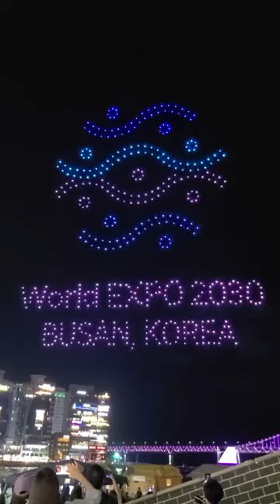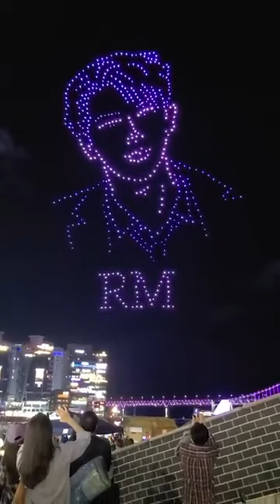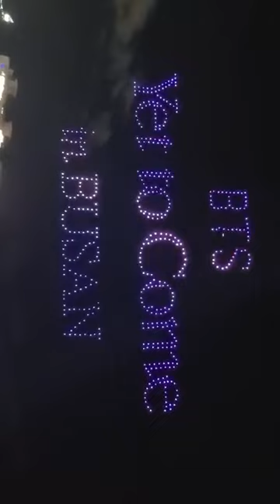💜ᗷTS⟭⟬💜 💜🅐🅡🅜🅨⁷⟬⟭💜 Drone show || bts drone show jimin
bts
ek din pyar mc stan status
bts songs
bts shorts
ek din pyar attitude status
mc stan ek din pyar status
bts funny moments
kim taehyung hindi whatsapp status
cute life
song
bts song
blackpink
bts dance
ek din pyar mc stan attitude status
bts army
bts v
songs
1bts video
bts ff
bts real
hindi song
jungkook
shorts
tik tok video
taekook
tum tum song
jimin
bts cute life
bts home song
ek din pyar status
korean drama
wannabe why mona
bts funny video
bts funny videosdance
drawing
ek din pyar status mc stan
fun with prasad
pragati verma
punjabi song
what a shame song
armaan malik
asmr eating
blackpink tamil edits
bts 777
bts boy
bts comedy
bts funny dance in hindi song
bts ka gana
chhotu dada
cid
cute life shorts
despacito song
dreamers
dts
ek din pyar
funny video
jimin dance
kartoon
lisa dance songmc stan attitude status ek din pyar
mc stan status ek din pyar
momoland
naagin 6
nancy momoland
real ghost
reel
ride it
short video
urfi javed
venom
wanderers hub
wednesday full movie
woah song
you and i
Bts]a raja humke banaras ghuma da
aishwarya khare singing
alakh sir marriage
anurager chowa
asmr of food
bts
baal veer
bakwas life hacks
balveer
bat bat bat bat boy song
bed friend the series ep 1 eng sub
bhoot ki kahani
bhoot video
bindass kavya
blackpink lisa bts jungkook
boys mass attitude whatsapp status
boys over flowers episode 10 in hindikorean video
kung fu film
kuthu songs tamil whatsapp status
lal sharara
lalisa bad
le gayi le gayi song
little singham
lofi songs arijit singh
love story
mc stan shorts
more
motivational status
naat
naino ki jo baat naina jaane hai
nani teri morni ko mor le gaye
nano tape
new hindi song
new moviebts shorts v
bts song status
bts tamil edits
bts v attitude status
bts v can't stop laughing
bts v hindi song edit
bts v ka song
btsv
cartoon cartoon cartoon
chinese food
comedy video
computer keyboard typing
copines
cute smile ne ghayal kar gai mala
dance video
danish zain
darawni kahani
H
:achcha sila diya tune mere pyar ka
aeroplane
ahwarun ahwarun islamic arabic song
air hostess
alakh sir marriage
alhazar o'zbek kino
ama katha
ambikapathy songs dance performance
baga mein koyal
barrister babu
basketball tricks for beginners
bb edits
bed friend the series
bed friend the series ep 1 eng subbrightwin
bts boy
bts concert
bts cute life
bts dance video
bts favourite colour
bts funny moment
bts hindi edit
bts hot body
bts hot dance
bts ki video
bts new hindi dubbed video
bts short
bts shorts v
bts song status
Ha raja humke banaras ghuma da
aishwarya khare singing
alakh sir marriage
anurager chowa
asmr of food
bts
baal veer
bakwas life hacks
balveer
bhoot ki kahani
bhoot video
bindass kavya
boys over flowers episode 10 in hindi
mc stan attitude status ek din pyar
momoland
naagin 6
nancy momoland
real ghost
reel
ride it
short video
urfi javed
venom
wanderers hub
wednesday full movie
woah song
you and i
Bts]bts ka gana
chhotu dada
cid
cute life shorts
despacito song
dreamers
dts
ek din pyar
funny video
jimin dance
kartoon
lisa dance songdance
drawing
fun with prasad
pragati verma
punjabi song
armaan malik
asmr eating
blackpink tamil edits
bts 777
bts boy
bts comedy
bts hindi song editbts video
bts ff
bts real
hindi song
jungkook
shorts
tik tok video
taekook
tum tum song
jimin
bts cute life
bts home song
korean drama
wannabe why mona
bts funny video
bts funny videosbts
bts songs
bts shorts
m
kim taehyung hindi whatsapp sanc